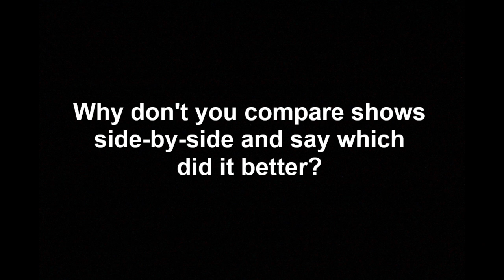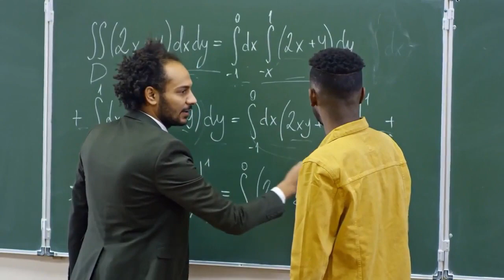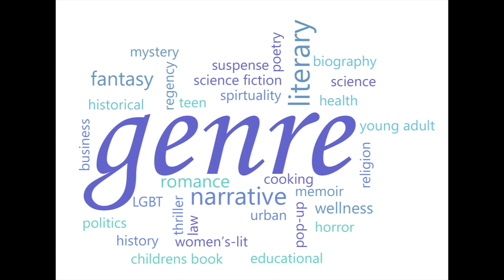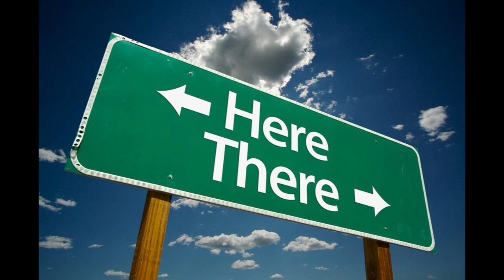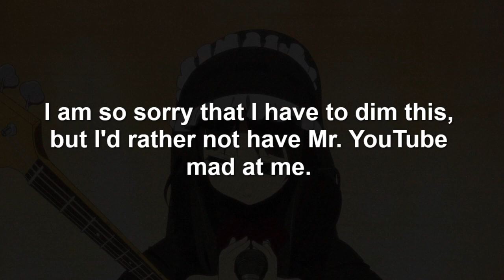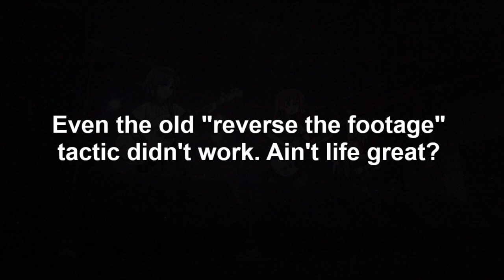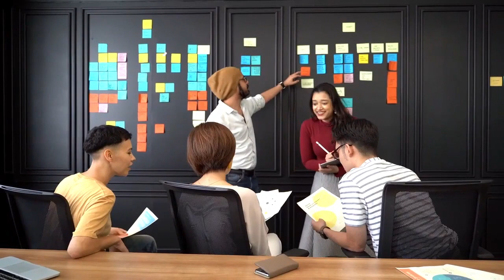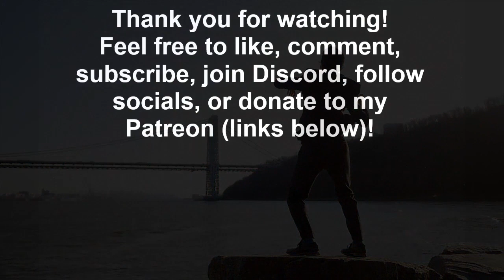Bocchi the Rock! vs. K-ON!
They're both great, but...

Special thanks to all the "Bocchi the Rock!" and "K-ON!"-stans out there. Rock on, everyone!

0:00 - Introduction!
2:33 - The Comparison Game and Its Conditions!
6:33 - Music and CGDCT in "Bocchi!"
8:33 - Music and CGDCT in "K-ON!"
9:30 - Get Up There and Perform!
13:00 - Mio!
14:57 - Bocchi!
17:05 - Two Final Ideas!
20:36 - Conclusion and Thank You!